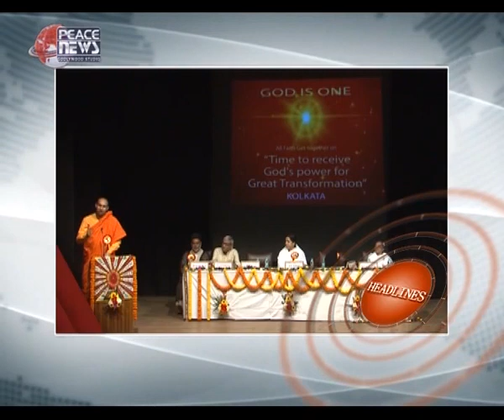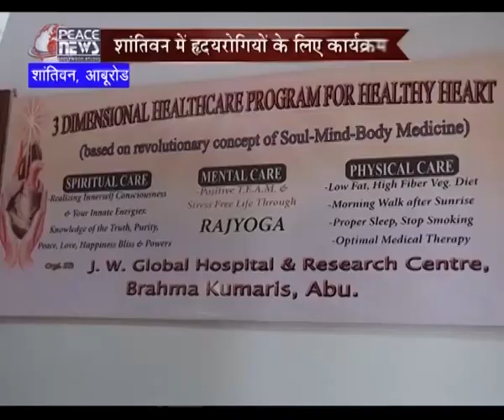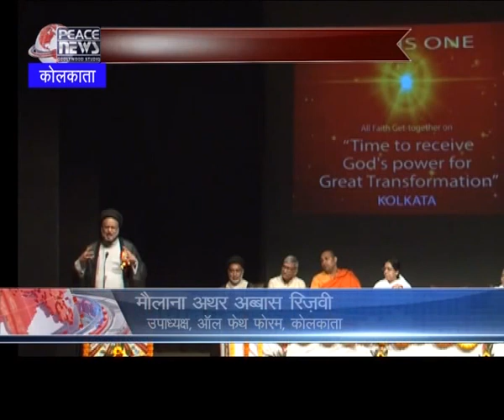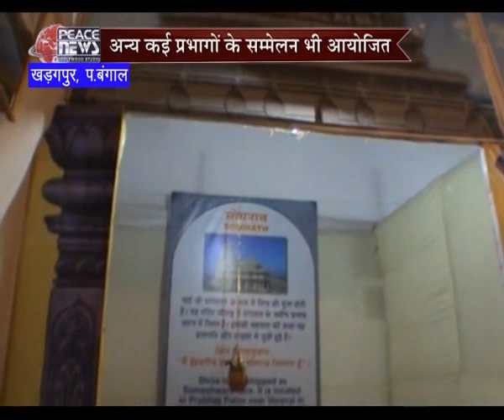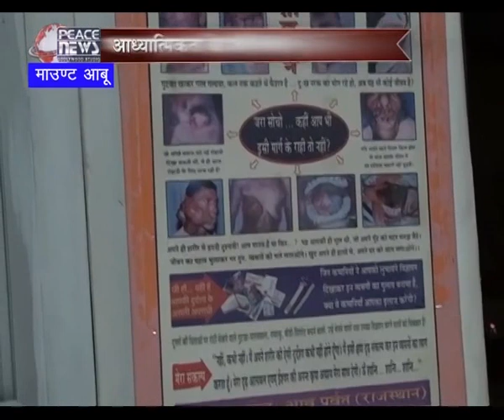March 3 2015 - Peace News - Brahma Kumaris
HEADLINES:

-Social Workers across the country gathered at Shantivan

-Inaugurated by The Governor of Haryana

-Brahma Kumaris received the prestigious "Global CSR Excellence & Leadership Award"

-Honour & Award was presented at "Tajlands End Hotel", Mumbai

-CAD (3 Dimension Healthcare) program organised for Cardiologists & patients

-Inauguration of Brahma Kumaris Value Education Centre in Navavera, Ajmer

-An initiative of the Education Wing of Brahma Kumaris Institution

-Inter-Faith Conference organised in Kolkata

-"Gram Vikas Abhiyaan" (Village Development Campaign) in many places of Uttar Pradesh

-Mega Program of Political & Religious Representatives in Bahrain

Organizer: Brahmakumaris